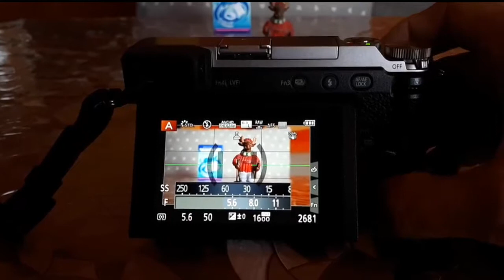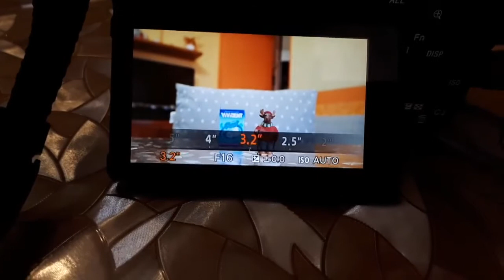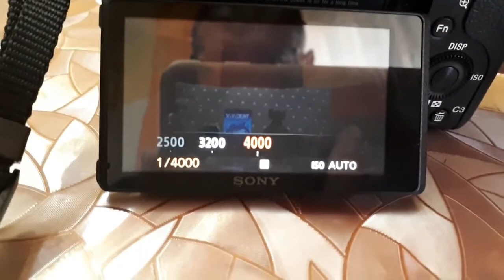A6500 vs GX80 - SONY vs PANASONIC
Confronto del live view tra la Panasonic GX80 e la Sony A6500.
Il live view della Sony vince indiscutibilmente